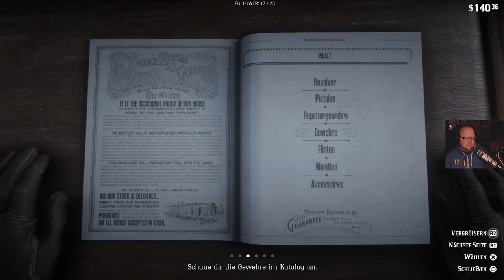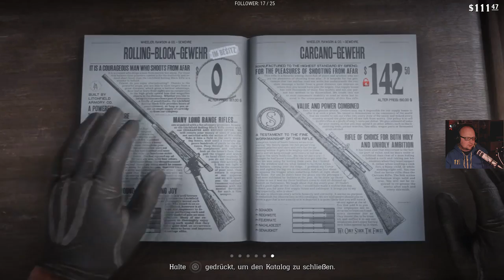Red Dead Redemption 2 🐴 #19 | Die ganze Stadt ausgelöscht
Red Dead Redemption 2 spielt direkt vor dem ersten Red Dead Redemption und zeigt den Werdegang der Dutch van der Linde Gang der auch John Marston aus Teil 1 angehört.
Du bist der Outlaw namens Arthur Morgan und führst mit der Bande Überfälle auf Banken, Postkutschen oder Zügen durch - und bist mit der Bande immer auf der Flucht vor dem Gesetz.
Im gleichen Atemzug hilfst du aber der hiesigen Bevölkerung bei Ihren Problemen.
Sei es ein Kerl, der von einer Schlange gebissen wurde, eine Frau die entführt wird, Kanibalen im Sumpf oder ein Typ der nach seinem Freund Gavin sucht.
Sie alle haben etwas gemeinsam - sie benötigen deine Hilfe oder wollen dir ans Leder.
Gepaart mit einer rießigen offenen Welt die man frei erkunden kann ergibt sich so ein Westernepos das seines gleichen sucht.

Streamingzeiten:
Montag: 20:00
Mittwoch: 20:00
Samstag: 20:00